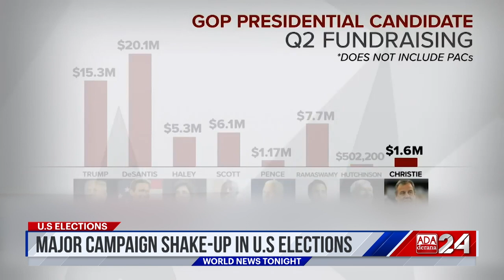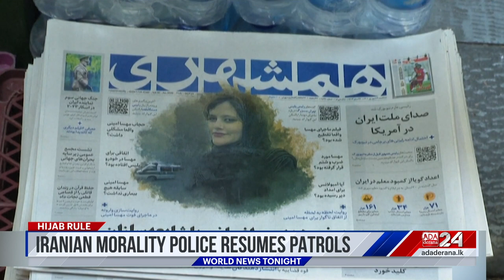Ada Derana World News Tonight | 17th July 2023